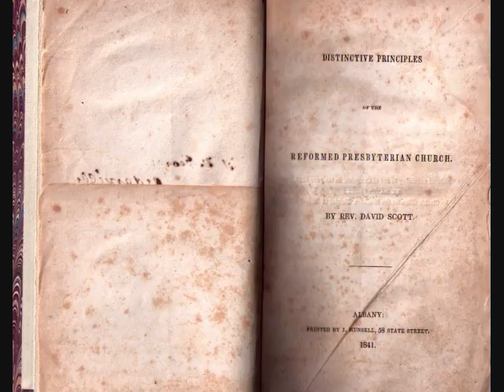Pt 26 Distinctive Principles of the Reformed Presbyterian Church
Distinctive Principles of the Reformed Presbyterian Church by Rev. David Scott.

Albany: Printed by J. Munsell, 58 State Street.
1841

Entered according to act of Congress, in the year 1841, by David Scott, in the Clerk's office for the Northern District of New York.

The following pages contain the substance of a series of discourses delivered by the author several years ago, in the ordinary course of his pastoral ministrations. The design of these discourses was to furnish those under his pastoral charge with an exposition of their distinctive principles in one condensed view. Such an exposition he had long deemed necessary; as, an acquaintance with these principles could be obtained only by the perusal of a number of works, the greater part of which is inaccessible to the members of the church generally. In hopes of obtaining the same end in a larger sphere of influence, they are now presented to the public in this form.